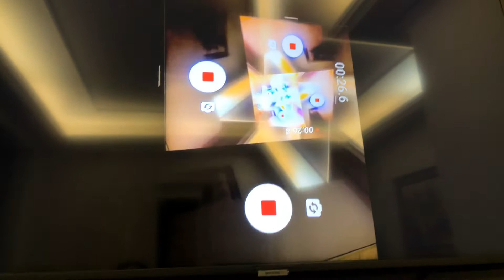Eu estou gravando vídeo e a TV ficou me imitando